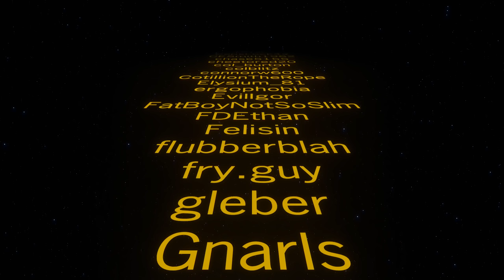Fundamentally Oil ⚙️ NoirTorio Ep8 ⚙️ Factorio 1.0 Gameplay, Lets Play